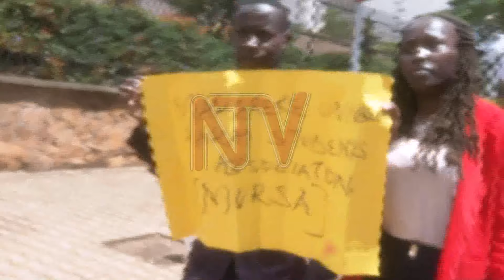Enneeyisa y’omubaka Zaake: Akakiiko k’empisa katandika lwakuna okumunoonyerezaako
Akakiiko ka palamenti akakwasisa empisa kataddewo olw’okuna lwa wiiki eno okutandika okuwuliriza ensonga ezeekuusa ku nneeyisa y’omubaka wa Mityana Municipality Francis Zaake. Ebimu kubigenda okunoonyerezebwako mulimu ebigambibwa nti ono yasiwuuka empisa navvoola mubaka munne Juliet Kinyamatama bweyamwogerako ebigambo Kinyamatama byetageeza nti tebiyisika mukamwa.Akakiiko keewadde ennaku 14 okwetegereza ensonga zino.